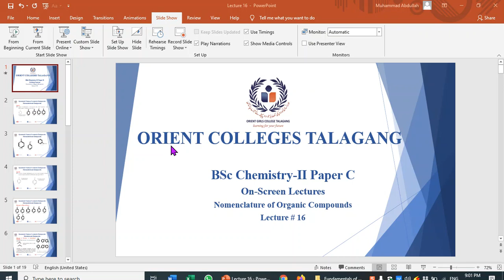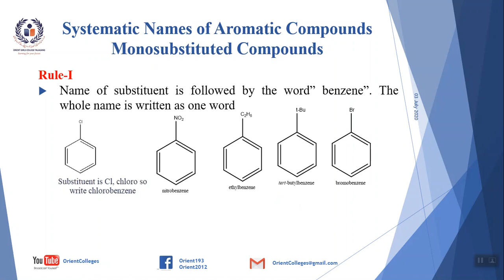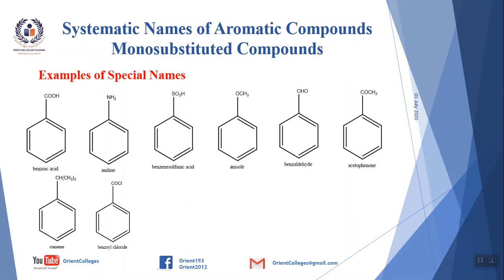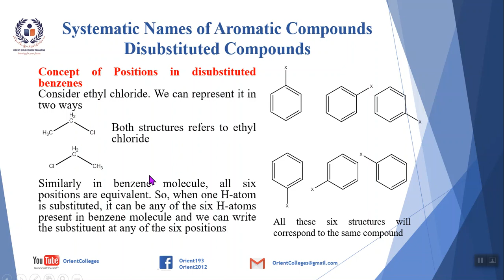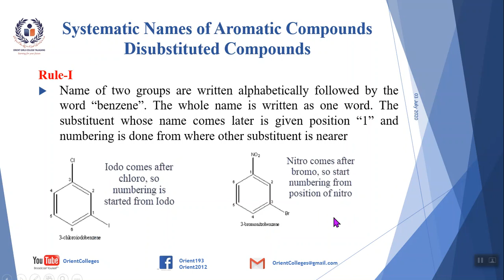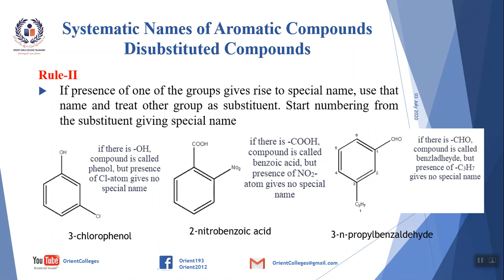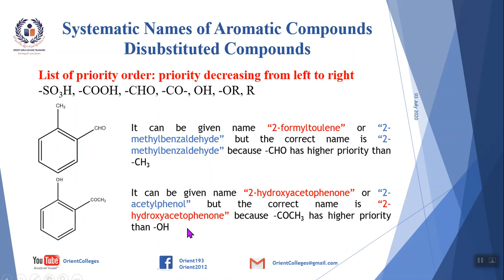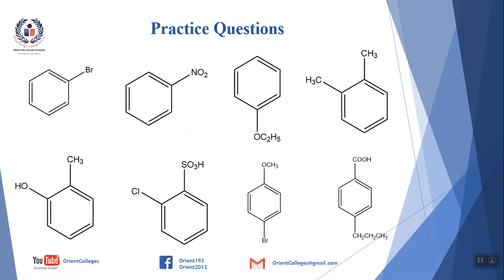BSc-II Organic Chemistry|| Nomenclature of Aromatic Compounds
On-line lecture series by Orient Girls College Talagang